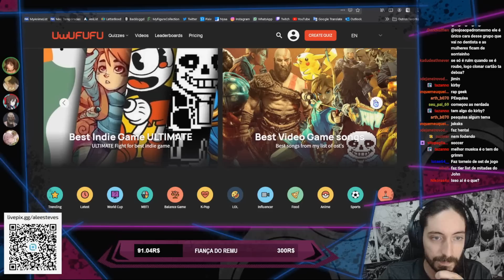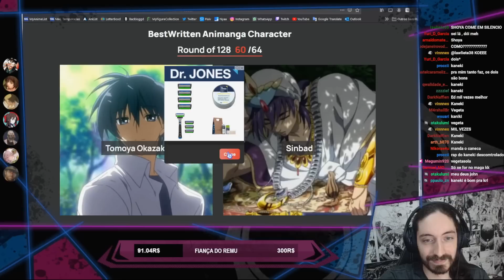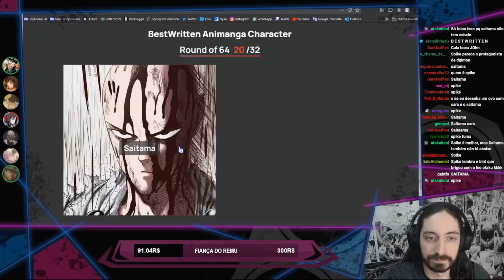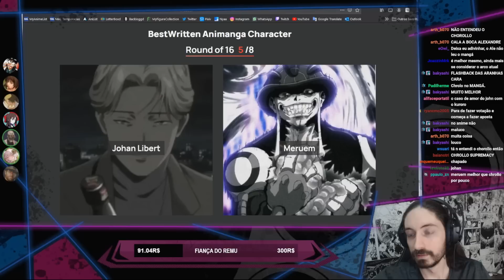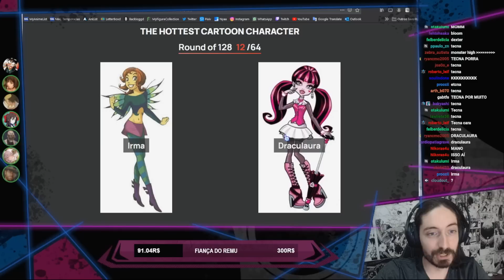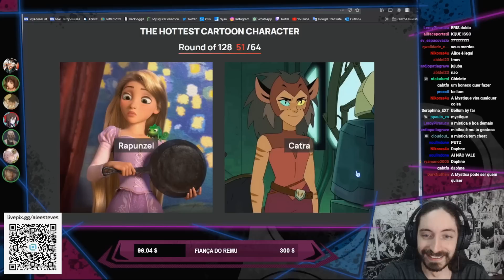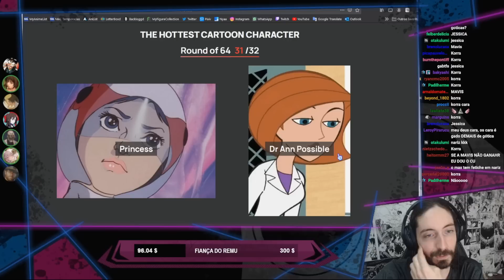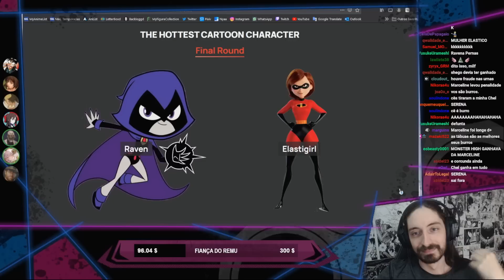Torneio oficial de bonequinho de anime (modo sério)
Lives no site roxo: /AleEsteves